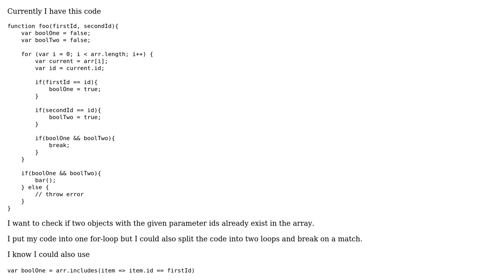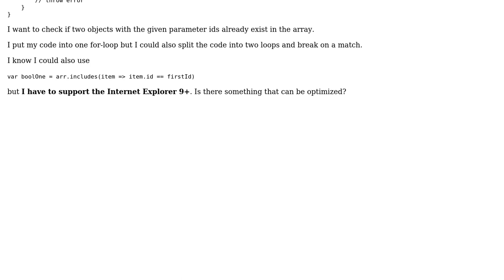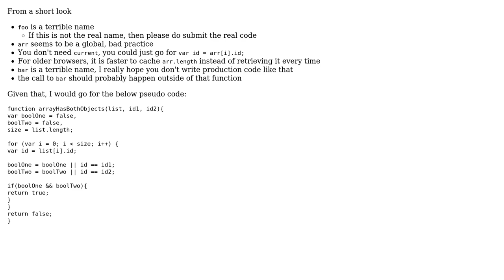Code Review: check if two elements exist in array with older browser support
With thanks & praise to God, and with thanks to the many people who have made this project possible! You are responsible for your own actions.